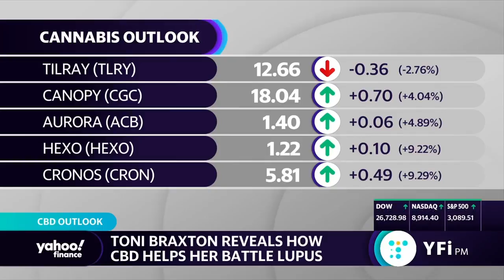Toni Braxton opens up about her lupus diagnosis and how CBD has helped her with pain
Grammy-award winning singer and TV personality Toni Braxton is using CBD to help her battle lupus. Yahoo Finance's Julia La Roche breaks down her interview with Braxton on YFi PM. She is joined by Zack Guzman, Sibile Marcellus, and Former Congresswoman Nan Hayworth.